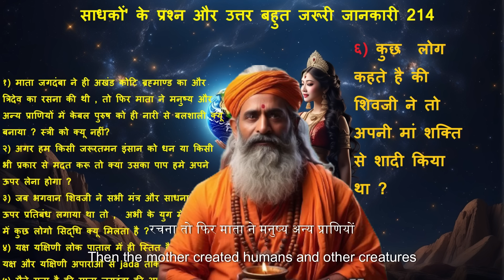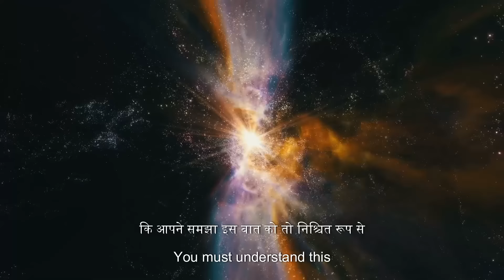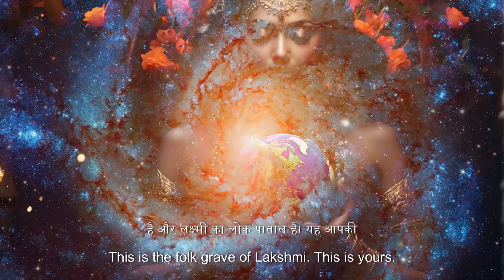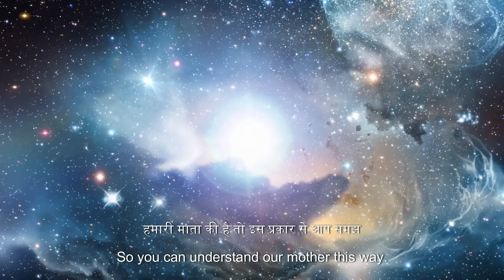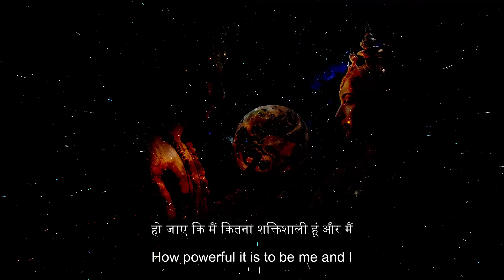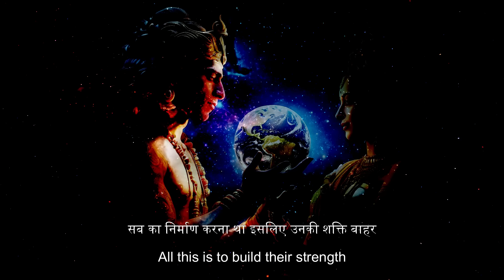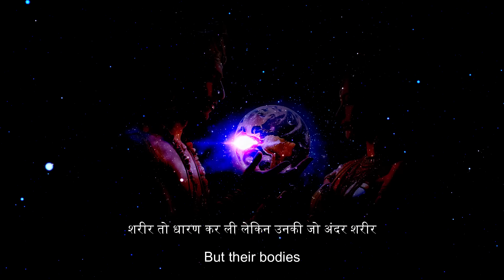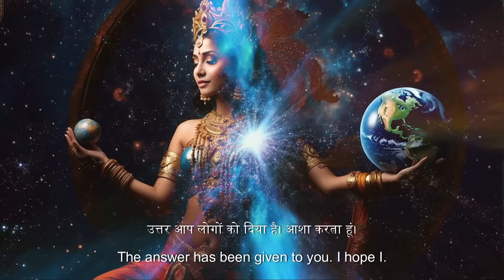साधकों के प्रश्न और उत्तर बहुत जरूरी जानकारी 214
१) माता जगदंबा ने ही अखंड कोटि bramand का और त्रिदेव का रसना की थी , तो फिर माता ने मनुष्य और अन्य प्राणियों में केबल पुरुष को ही नारी से बलशाली क्यू बनाया ? स्त्री को क्यू नहीं?
२) अगर हम किसी जरूरतमन इंसान को धन या किसी भी प्रकार से मदत करू तो क्या उसका पाप हमे अपने ऊपर लेना होगा ?
३) जब भगवान शिवजी ने सभी मंत्र और साधनाओं के ऊपर प्रतिबंध लगाया था तो ,  अभी के युग में साधना में कुछ लोगो सिद्धि क्यू मिलता है ?
४) यक्ष यक्षिणी लोक पाताल में ही स्तित है ? जब की यक्ष और यक्षिणी अपाराओ से jada ताकतवर है ?
५) मैने सुना है की माता जगदंबा की अपनी एक लोक है - जंबूदीप । एक बार त्रिदेव और नारद जी माता की लोक में घूमने गया था,  तब त्रिदेव और नारद जी स्त्री रूप में परिवतीत हो गया था , इसका का रहस्य है ? कृपया विस्तार से बताए ।
६)  में माता और भोलेबाबा का पूजा करता हु तो कुछ  लोग कहते है की शिवजी ने तो अपनी मां से शादी किया था, ये बात सुनकर बहुत दुख होता है मुझे , कृपया बताए की में उन लोगों को में क्या जवाब दो । मुझे पता है की ये सब माता की ही महिमा है , लेकिन फिर भी समझ में नही आता है की मैं उन लोगों को कैसे समझाऊं ।